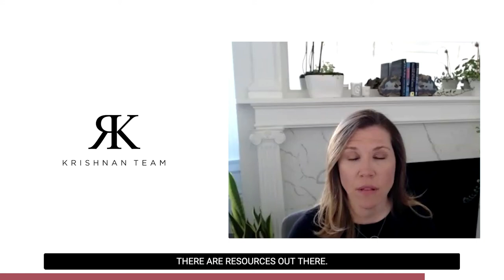How to Care for Aging Parents: Planning and Preparation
My Parents Are Aging – Key Conversations and Considerations

I have been thinking about our aging parents, how we might need to support them someday and what that might look like. Many of us may be in a similar situation so I thought I'd share my conversation with Sabrina Lowell, a financial planner at Private Ocean. We talk about long-term care insurance, financial planning avenues for taking care of parents and how to talk to your family about it. She also shares additional resources for developing an elder care plan.